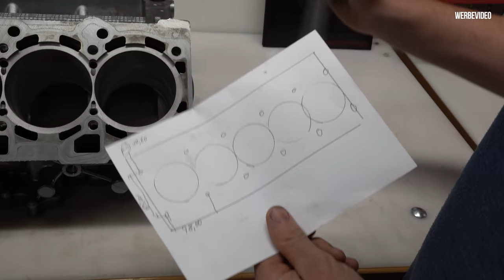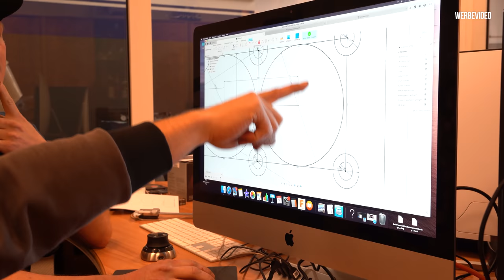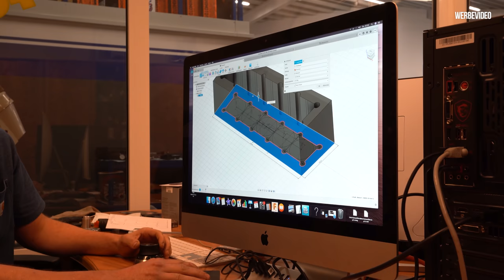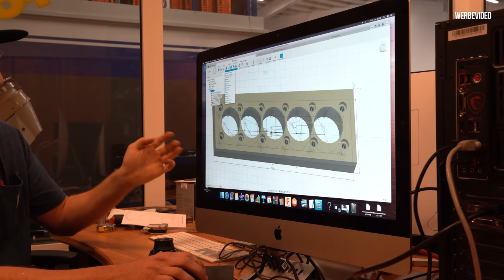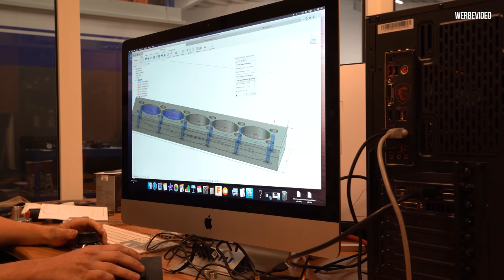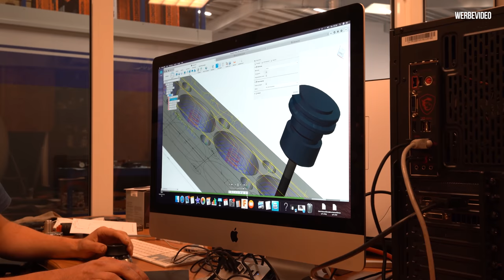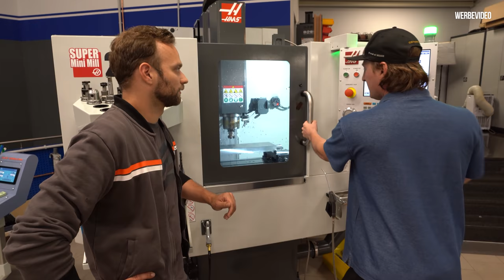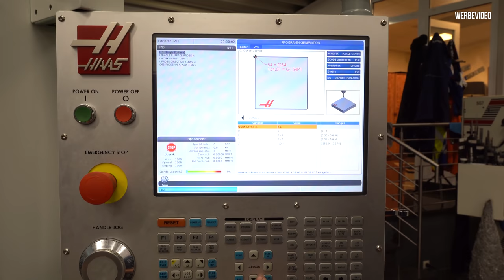Wir fräsen eine Honbrille für den V10 auf der CNC ! LP-X Projekt Folge 28 | Philipp Kaess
Wir fräsen eine Honbrille für den V10 auf der CNC ! LP-X Projekt Folge 28

Bevor wir am V10 Motor weiter machen können brauchen wir eine Honbrille.

Kurzer Hand fräst Andi von Supi Performance diese einfach selber!